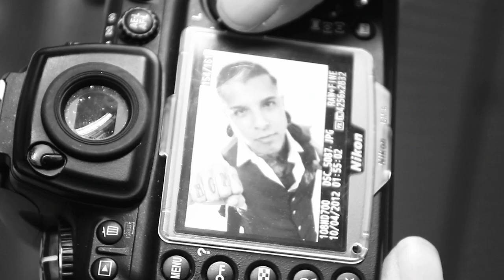2013 #67 Outburn Magazine Cover Photo Shoot: Behind the Scenes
Facebook.com/MemphisMayFire
Facebook.com/UponABurningBody
Facebook.com/ForToday
Facebook.com/TheWordAlive

Unconditional Deluxe Re-Release Available Now!

Video filmed/edited by: Lizzy Gonzalez